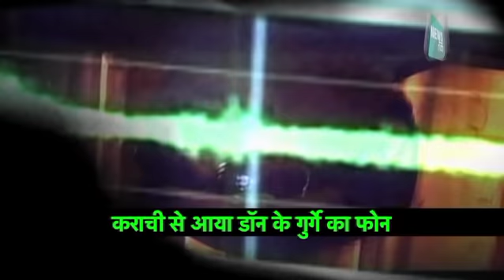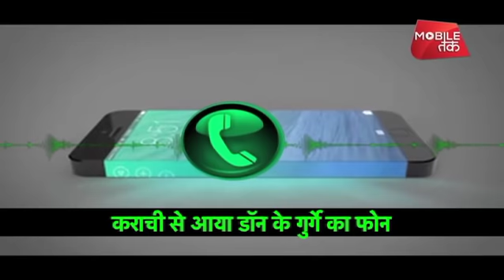दाऊद के गुर्गे ने दी प्रधानमंत्री को सीधी धमकी! | News Tak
मुंबई में संपत्ति नीलाम होने से तिलमिला गया है अंडरवर्ल्ड डॉन दाऊद इब्राहिम.. आजतक न्यूज़ चैनल को फोन करके दाऊद के गुर्गे ने कराची से धमकी दी.. जिसमें उसने भारत के प्रधानमंत्री नरेंद्र मोदी को सीधी चुनौती देते हुए... देश में 1993 के ब्लास्ट को दोहराने की धमकी दे डाली... गुर्गे ने यहां तक कह डाला कि जिसने भी दाऊद की प्रॉपर्टी को खोला वो जान से जाएगा...वीडियो में सुनिये दाऊद के गुर्गे ने और क्या-क्या कहा.. मोदी सरकार से और पूरे हिंदुस्तान से.